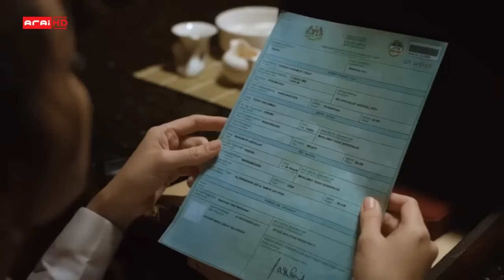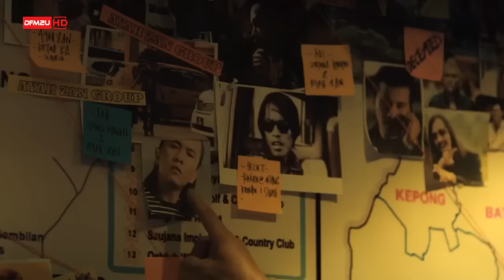KL Gangster Underworld EP03